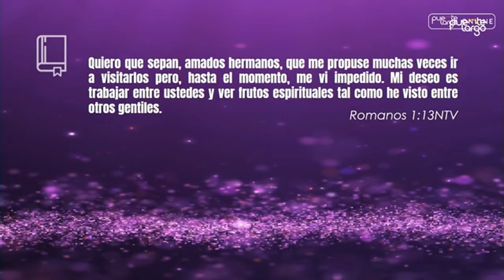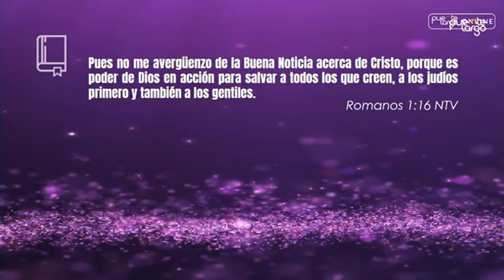Congreso de Evangelismo Alumbra @LuisHBeltran - Día 1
Bienvenido a la transmisión en vivo del MINISTERIO PUENTE LARGO. Nuestra oración es que escuches claramente la voz de Dios y avances en tu caminar con Jesús, estableciendo el reino de Dios en la tierra.

TRANSMISIONES EN VIVO:

- PREPARANDO EL CAMINO
Lunes a Viernes: 5 a.m.

- NUESTRAS REUNIONES
Sábados (Presencial): 6 p.m.
Domingos:
Virtual: 7 a.m.
Presencial: 9 a.m. y 11 a.m.
(Hora Colombia)

OFRENDAS Y DONACIONES:
Si deseas realizar una ofrenda o donación, visita:

"Cada uno debe decidir en su corazón cuánto dar; y no den de mala gana ni bajo presión, porque Dios ama a la persona que da con alegría". - 2 Corintios 9:7